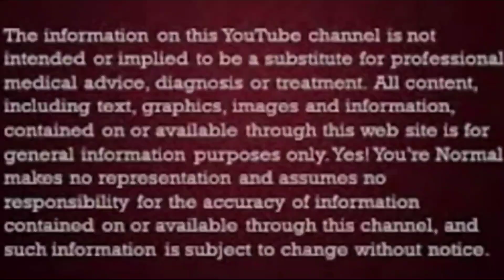which mask should use for children to protect from corona virus || covid19